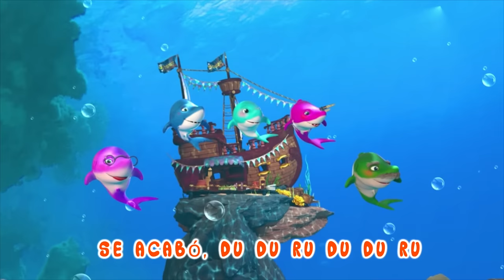Seis Patitos - Canciones Infantiles - Banana Cartoon Español [HD]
A seis patitos un día conocí
gordos, flacos y rubios ví
Había un patito muy especial
Guiaba a todos con su cuack, cuack, cuack
Cuack, cuack, cuack
Cuack, cuack, cuack

Se fueron al río a pasear
Pues a los patos les gusta nadar
y ese patito tan especial
Cuack, cuack, cuack
Cuack, cuack, cuack

Después regresaron al hogar
a comer un guiso que les hizo mamá
Pero ese patito tan especial
Cuack, cuack, cuack
Cuack, cuack, cuack